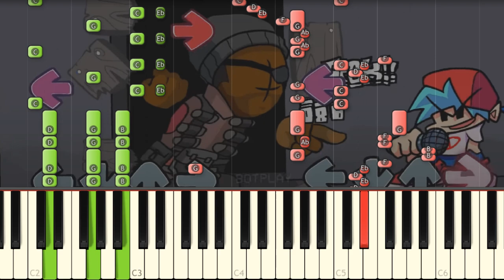KABOOM - FNF Madness Vandalization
What a great mod song that I play on piano!